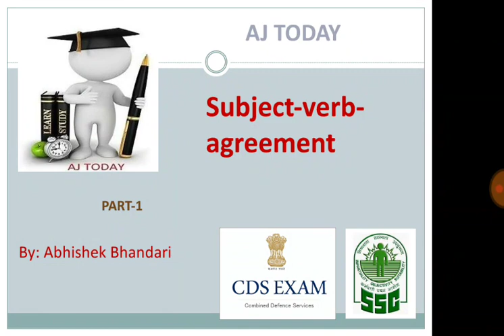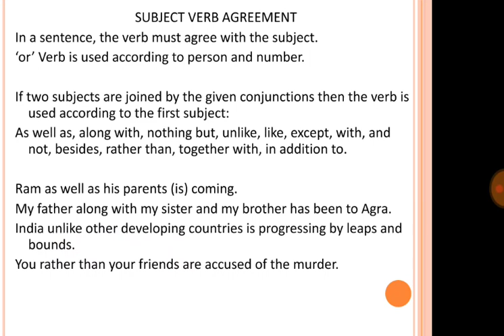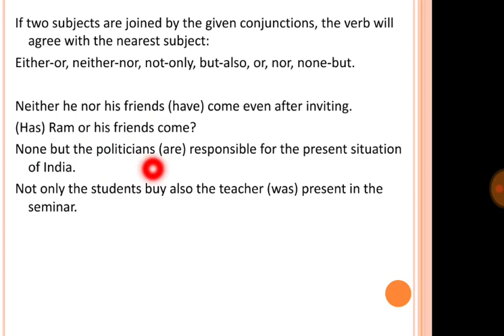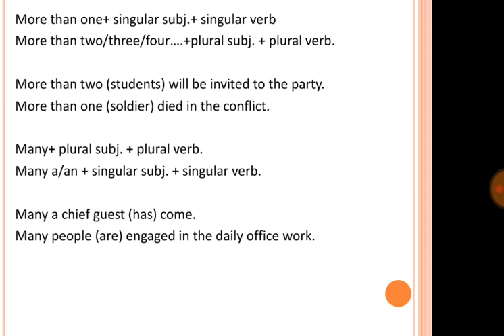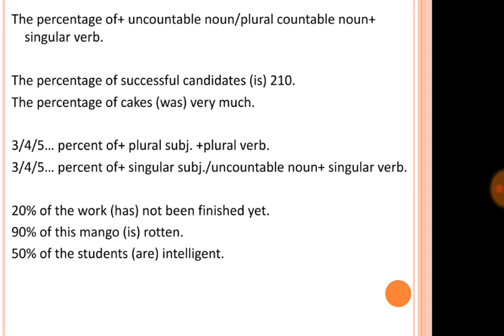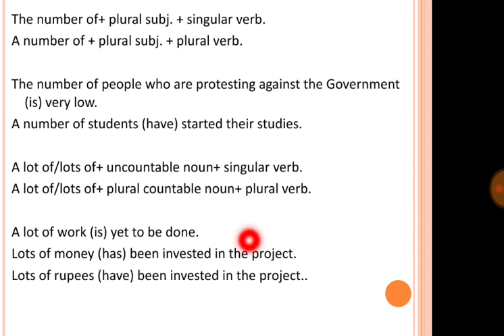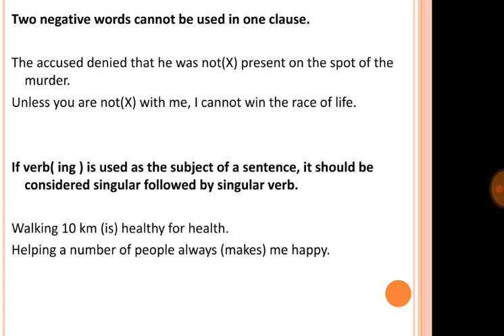CDS, SSC (CGL) SUBJECT VERB AGREEMENT Part 1